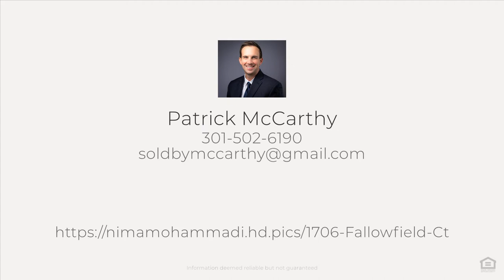1706 Fallowfield Ct, Crofton, MD